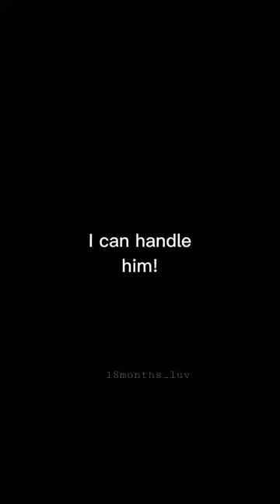I can handle him💙